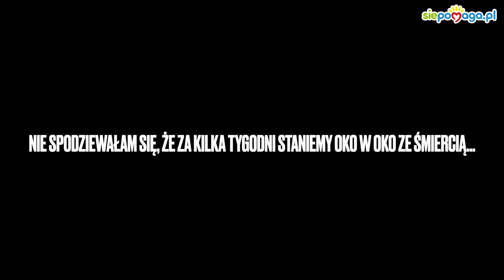Trwa walka o najdroższy lek świata! Ratuj Oliwiera!